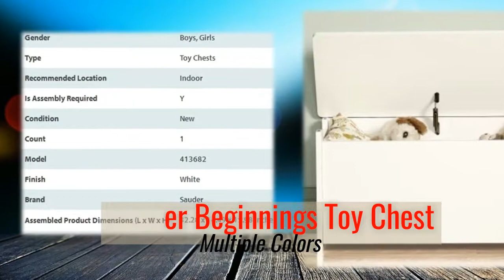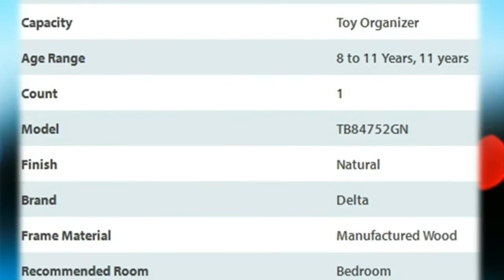Happy Home Decorate with Toy Boxes Storage Ideas Chest at Walmart and Furniture Product Reviews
Toy Boxes and Organizers Reviewed In This link:
- Sort 'n Store Toy Chest - Primary Colors
- Sauder Beginnings Toy Chest, Multiple Colors
- Delta Multi-Color Deluxe Toy Organizer with Bins
- Step2 2-in-1 Art Toy Box, Pink
- Delta Children Nickelodeon Teenage Mutant Ninja Turtles Multi-Bin Toy Organizer
- KidKraft Austin Toy Box - Espresso
- Delta Children Disney Minnie Mouse Multi-Bin Toy Organizer